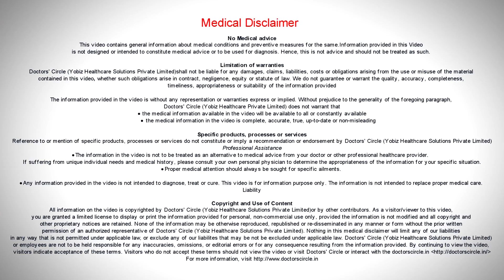Factors to get pregnant in male and female - Dr. Apoorva P Reddy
Most of us consider getting pregnant as a natural course of life and do not realise its implications until we experience some hurdles in the course. The fact of the matter is getting pregnant is more demanding than we realise and specially more as we age. So to set the record right and to avoid few surprises let’s see what is it takes to get pregnant. To get pregnant any couple needs four essential factors. Three from the female side and one essential factor from the male partner side. In a woman every month they need to ovulate from the ovary. That is one egg has to grow and release from the ovary. This egg has to be collected by the fallopian tube which acts as a connection between the uterus or the womb to that of the ovary. After having intercourse the sperms usually falls in the vagina and they travel across the length of the uterus and into the fallopian tube to reach the egg which is present inside the fallopian tube. Once the sperm reacts with the egg or fertilises the egg that results in the formation of an embryo. This embryo or the small baby travels back from the tube inside the uterus to result in the formation of a pregnancy. So to get pregnant the woman needs to ovulate every month from either of her ovaries, that tubes need to be open or patent to connect the ovary with that of the uterus. The sperms from the husband need to be good in number as movement as well so that they can travel across the length of the uterus and reach the egg which is present inside the tube. Motility of the sperm is very crucial because the egg per se cannot move on its own. Only the sperm motility will decide if fertilisation of the egg can happen or not. The womb of the woman needs to be potentially fertile so that it can act as a receptor for the embryo which is formed.